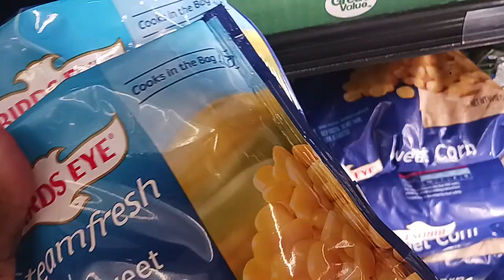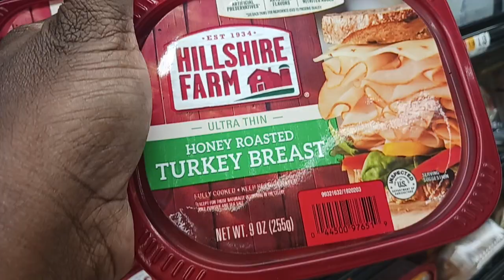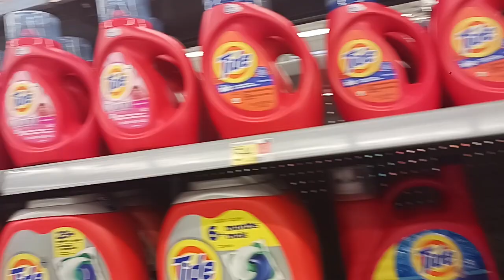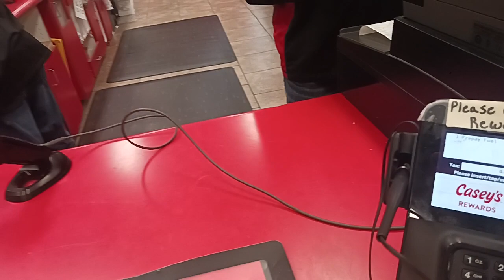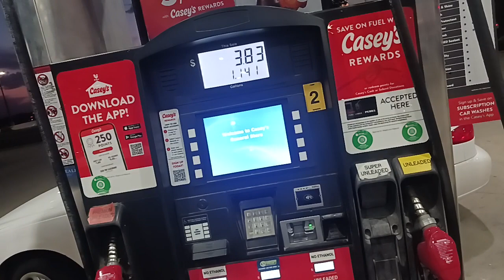WALMART SHOP WITH ME,GETTING SOME GAS!